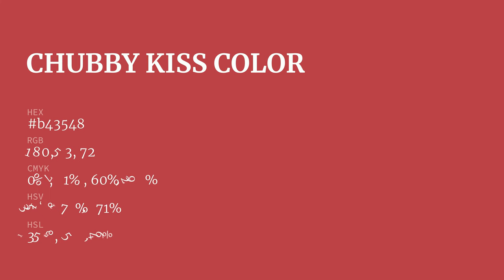Chubby Kiss color b43548 hex color - Red color - Cool color b43548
What color is Chubby Kiss ? b43548 hex color - Red color - Cool color b43548

Hex b43548 Color Code is also known as Chubby Kiss color.